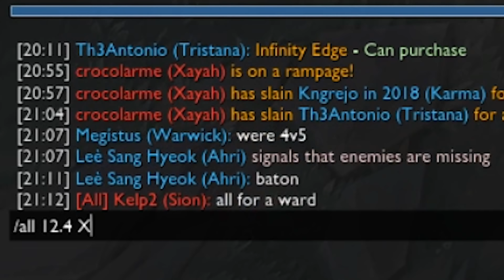EN BOT LANE CON TITO KNEKRIN - Th3Antonio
Soy Th3Antonio, jugador profesional de League Of Legends, he llegado a top 40 en EUW, y aquí resubiré las partidas que juegue en streaming y algunas cosillas más.

Cualquier duda, dejadla en los comentarios :)